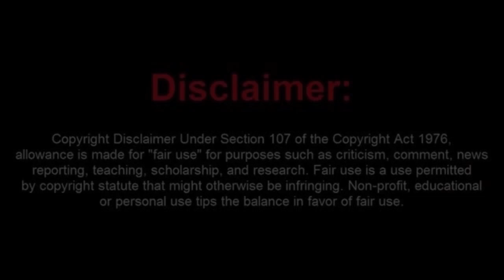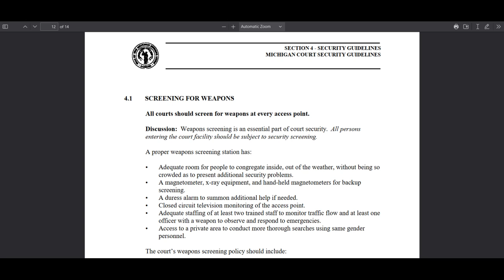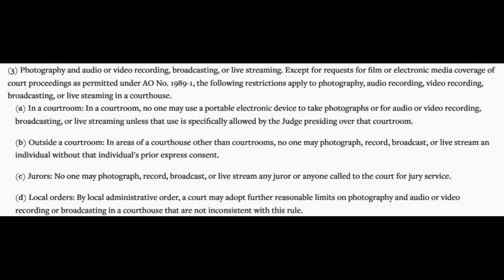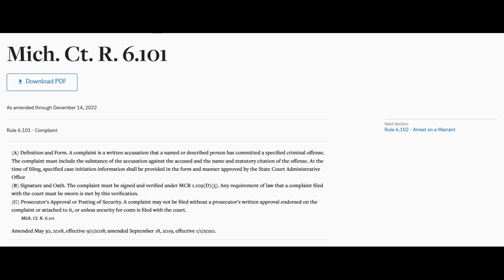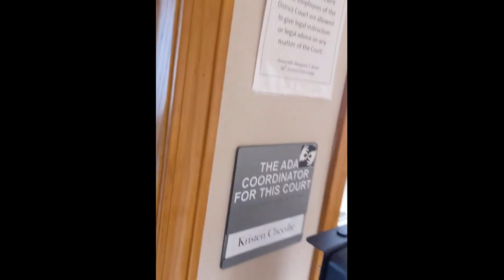Moronic Frauditor Arrested Twice in One Day at the Same Courthouse